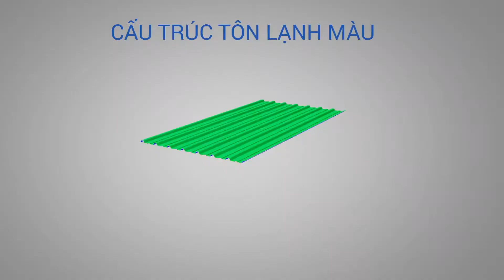Tính năng vượt trội của Tôn Tân Phước Khanh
Tôn Tân Phước Khanh